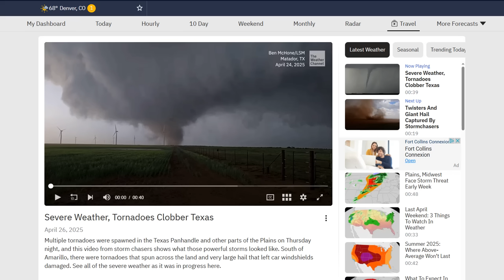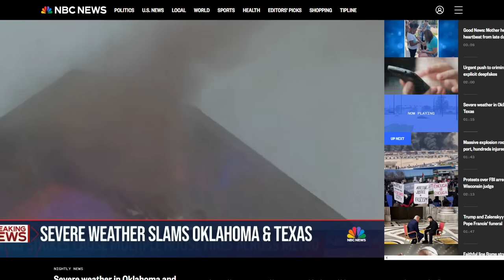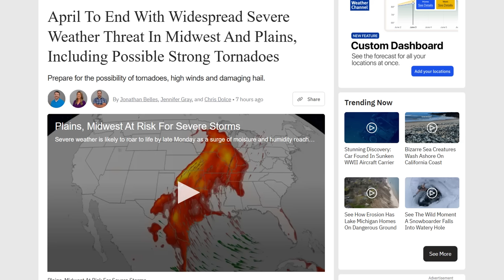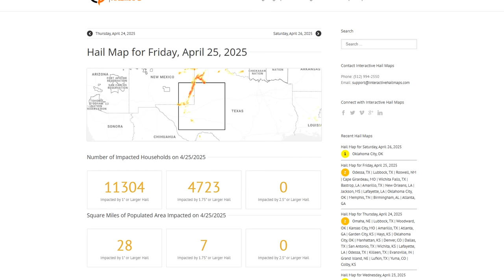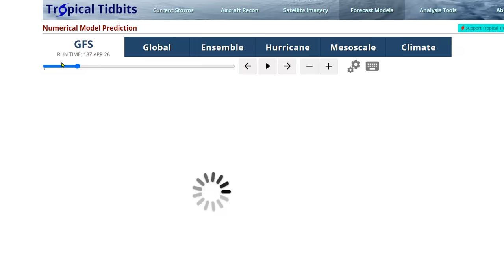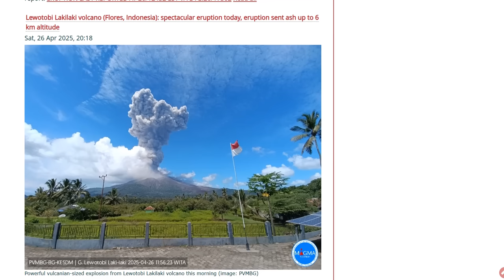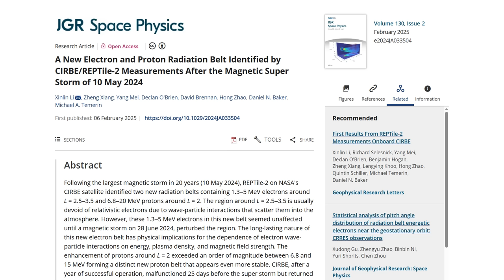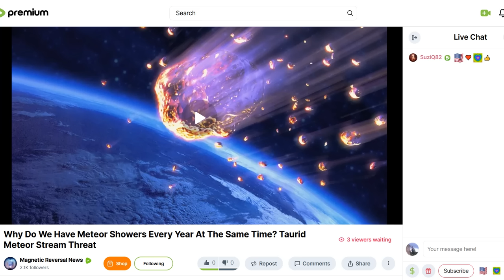April To End With Widespread Severe Weather Threat In Midwest And Plains - Filament Eruption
April To End With Widespread Severe Weather Threat In Midwest And Plains
Scattered Severe Storms to Continue Over the Central and Southern Plains this Weekend; Snow in the Sierra Nevada
A New Electron and Proton Radiation Belt Identified by CIRBE/REPTile-2 Measurements After the Magnetic Super Storm of 10 May 2024
Why Do We Have Meteor Showers Every Year At The Same Time? Taurid Meteor Stream Threat

Bitcoin: 17NV3vtcQhRnsRnjckCcYkKVEUcnirKQ62

independent media
climate change